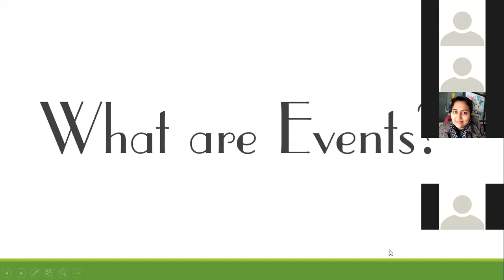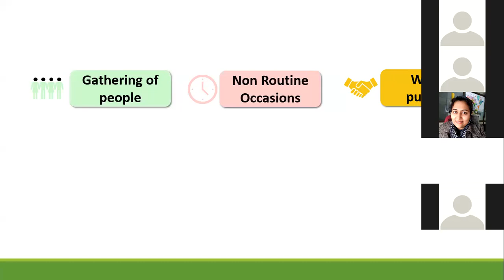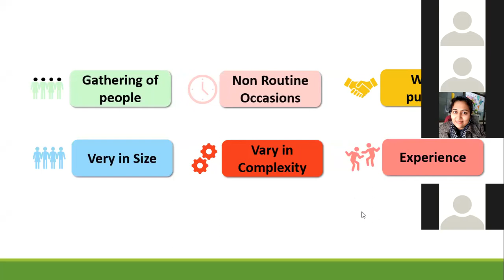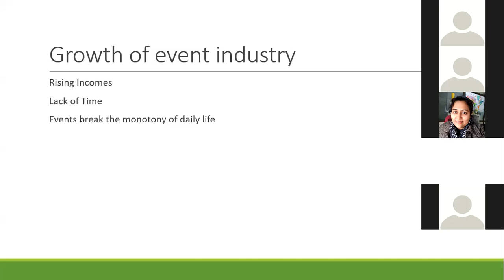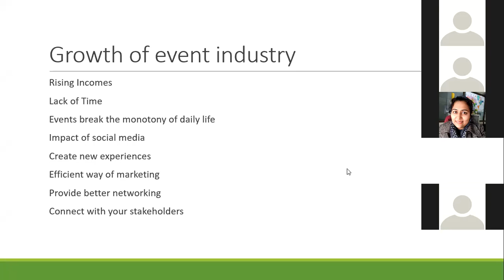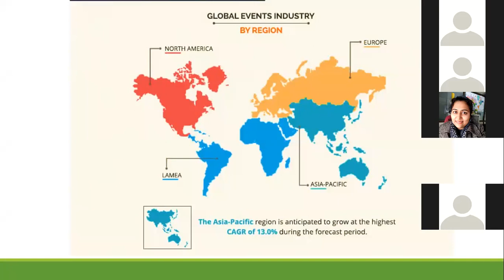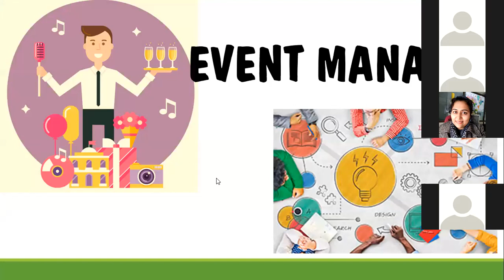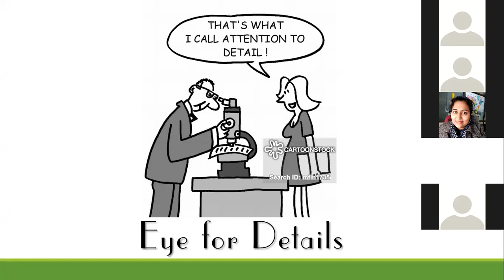(Familiarization lectures for batches of M.B.A. and B.B.A (2020)).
Topic: "Glimpse of Event Industry" taken by Dr. Ankita Devnath IITTM, Noida Centre.

In continuation of Familiarization Lectures Series which is being extended and there will be more Lectures from 30 September to 06 October 2020 in this IInd Part.

The video is uploaded by @IITTM Headquarter